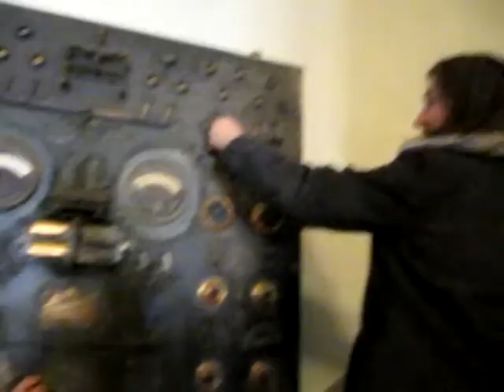Fountain Infinity - 2010 Journal #1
The first of many installments of candid Fountain Infinity footage surrounding the creation of their first full length CD. Including tracking footage, radio interviews, and just good old stupidity!...more to come!